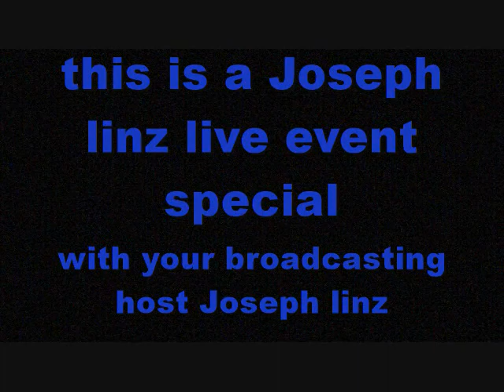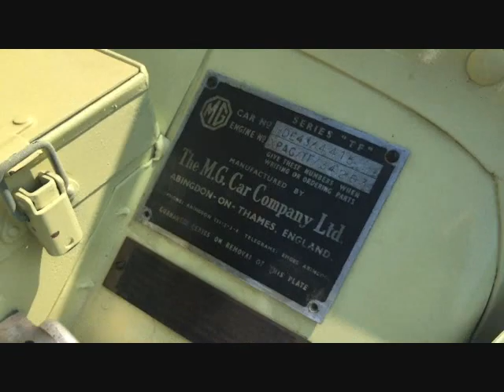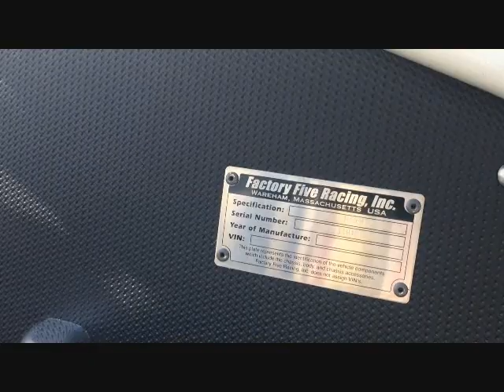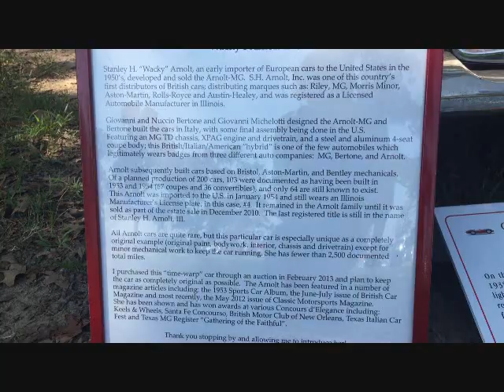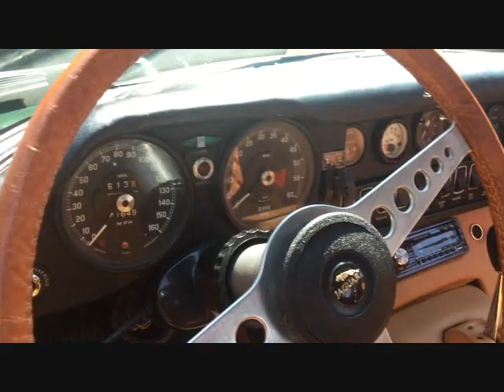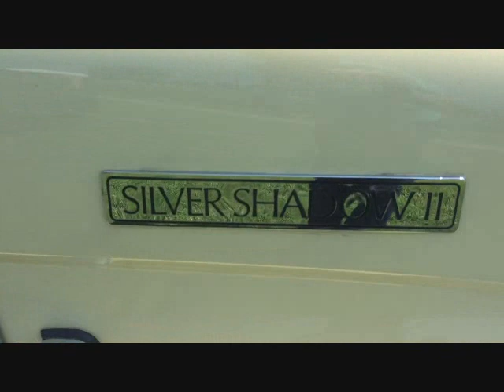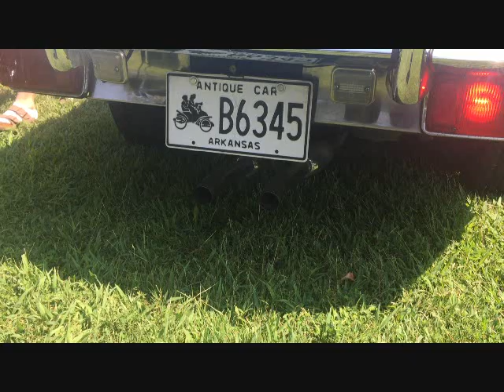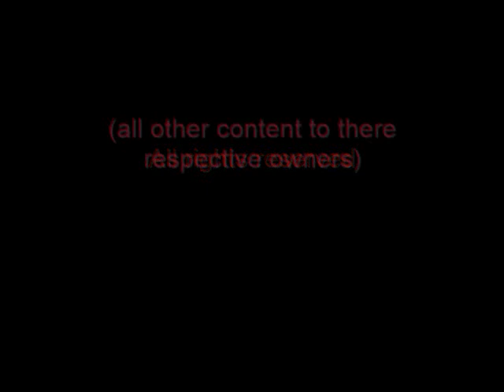Brits of the Ozarks 2019